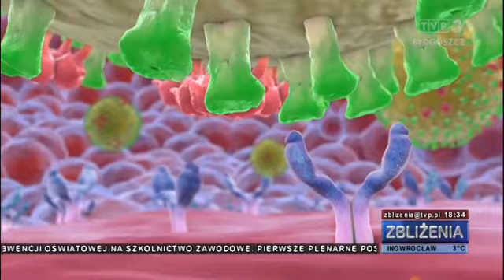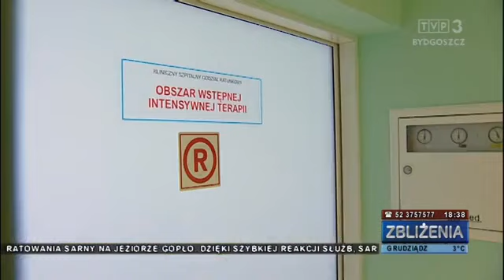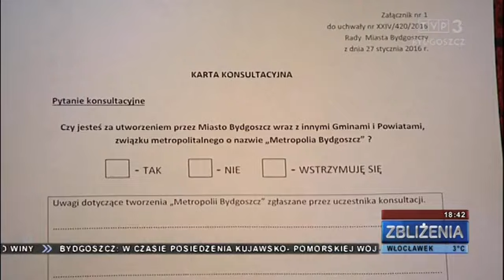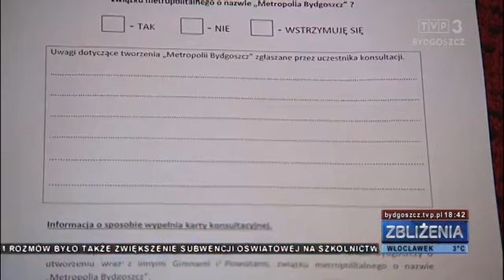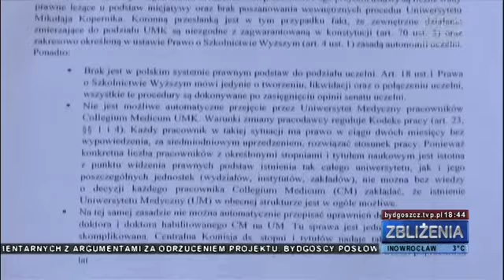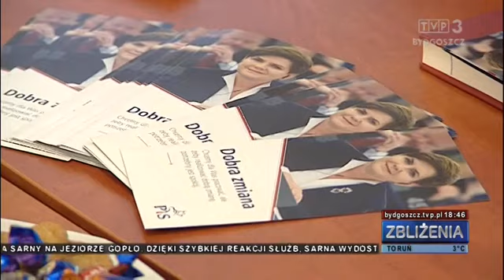Zbliżenia TVP3 Bydgoszcz, 1.02.2016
1.02 – TEMATY DNIA: Dwa pierwsze potwierdzone przypadki świńskiej grypy w regionie. Pacjenci czują się dobrze, a epidemiolodzy ostrzegają, przed nami okres największych zachorowań na grypę i infekcje. Ruszył proces mężczyzny oskarżonego o podpalenie żony w Koronowie - Marcinowi Ch. grozi dożywocie po śmierci żony. Pomoc dla Polaków z Mariupola podczas obrad Wojewódzkiej Rady Dialogu Społecznego - rada sprzeciwia się zmniejszeniu subwencji oświatowej na uczniów zawodówek. Podsumowanie roku wybitnego kryptologa Mariana Rejewskiego - córka matematyka uhonorowana medalem prezydenta Bydgoszczy